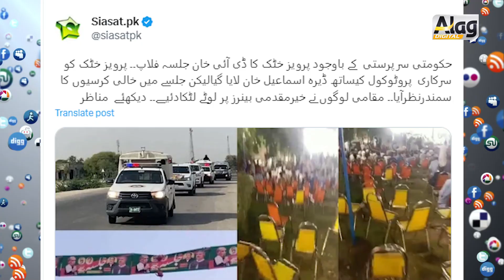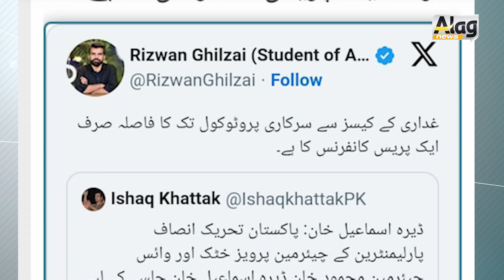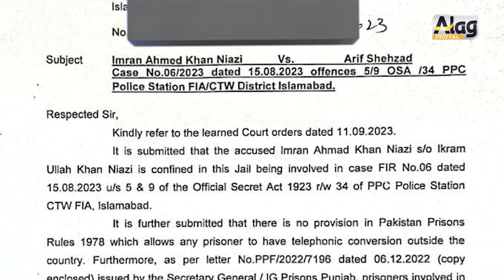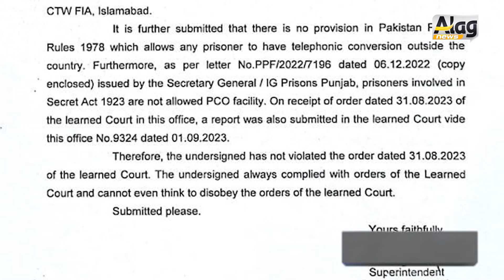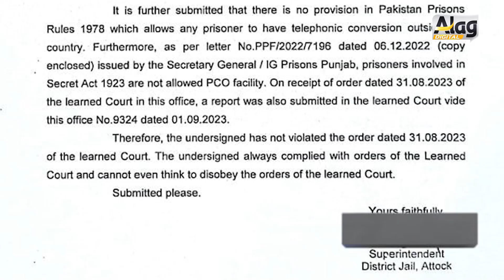وعدہ معاف گواہ؟ اسد عمر نے بڑا انکشاف کپتان کی بیٹوں سے بات خٹک کھٹمل لوٹا، استقبال کا انوکھا انداز